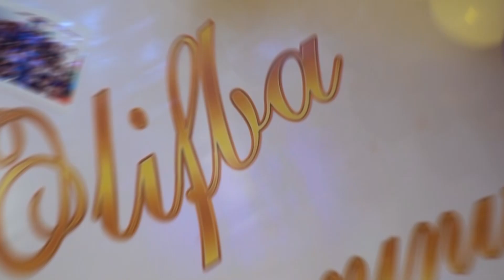288 Saylı məktəb 1E sinfinin əlifba bayramı 2022 Sinif rəhbəri H.Sevinc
RH Films Production
DIRECTED BY ROVSHAN HASANOV